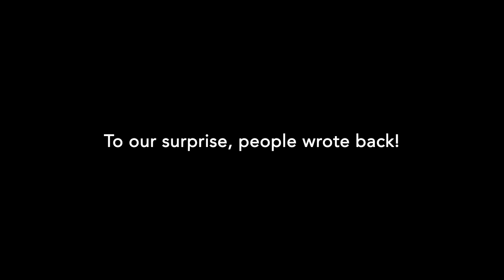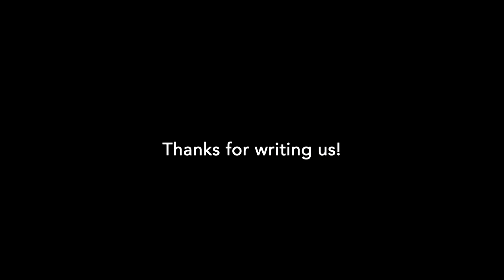Postcards from New York on World Pneumonia Day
For World Pneumonia Day, we handed out postcards in New York City. We asked people what they think about lowering the price of the pneumonia vaccine. To our surprise, people wrote back!
Here’s what the people on the streets of New York had to say...

"Hey Pfizer, W-T-F! Get your act together, and try to do what's simply right for humans. Thanks, Roger."

"I agree, 110%!"

"Disagree. I think $5 is still too high for developing countries to afford. Thanks for your efforts."

"Dear Pfizer management, would you kindly lower pricing to help get this vaccine in developing countries? With kind regards, David.
-Resident of Zurich, Switzerland."

"I was proud to hear that on November 11th, Pfizer agreed to reduce our Prevnar 13 price to $3.10 a dose for MSF and other aid groups. That is in part due to your pressures, op-eds, and protests. I imagine. So thanks for holding us to a higher ethical standard. I am deeply relieved and grateful you helped us get here. It's the right thing to do."

"I couldn't agree more. As a PhD student in intellectual property law, who is well familiar with the rationale behind protection of pharmaceutical inventions... I believe when it comes to right to make profit vs. right to life, there is no doubt that right to life should win. What is the point of fostering innovation if it does not save peoples' lives?"

"I agree. And it's underlined!"

Thanks for writing us!

You made us smile!